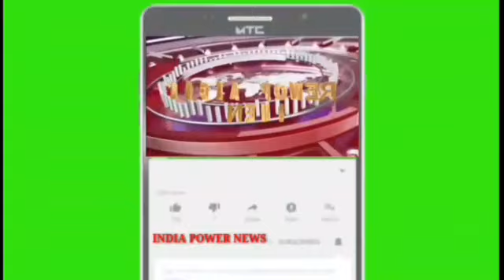निचलौल:बोदना में शांतिपूर्ण ढंग से मना मुहर्रम, दोपहर बाद लोग पहुंचे कर्बला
INDIA POWER NEWS
महाराजगंज जनपद के कोतवाली ठूठीबारी अंतर्गत ग्राम सभा बोदना में शांतिपूर्ण ढंग से मोहर्रम का त्यौहार संपन्न हुआ हिंदू मुस्लिम एक साथ मिलकर त्यौहार को मनाया दोपहर बाद ताजिए के साथ सब लोग कर्बला पहुंचे वहां थकरी ढोल नगाड़े के साथ बच्चे बूढ़े जवान मेला किए